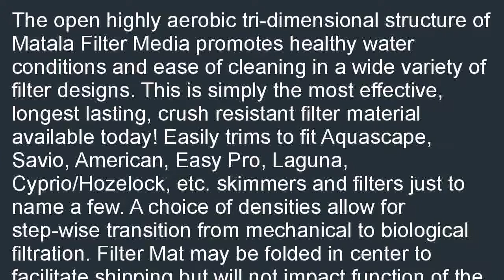Matala Mat Gray 39 X 24 for Koi Pond Filters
Check best price and review at  B004W0E2AI/?tag=tclivideo-20 Matala Mat (Gray) 39" X 24" for Koi &amp;amp; Pond Filters overstock. Please do NOT hesitate to buy Matala Mat (Gray) 39" X 24" for Koi &amp;amp; Pond Filters.